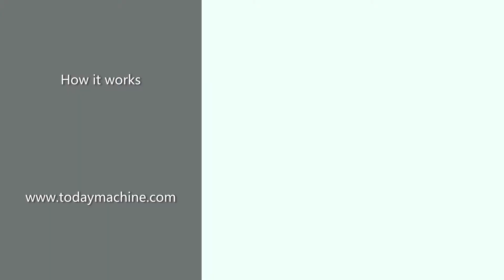Pseudo ginseng medicine Condiments dry grinder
Dry Grinder Machine
Chili, Deer Antler, Sugar, rice, Walnut, Dried fruit, Star anise, Corn kernels, Bean, Sesame, Jujube, Soil, Seed, Herb, Leaf …
We also specialized in below：